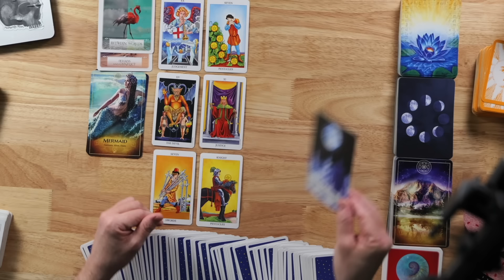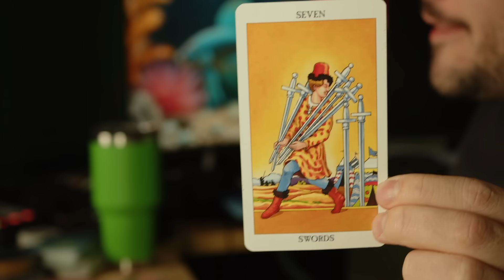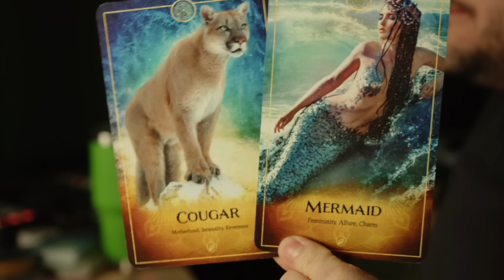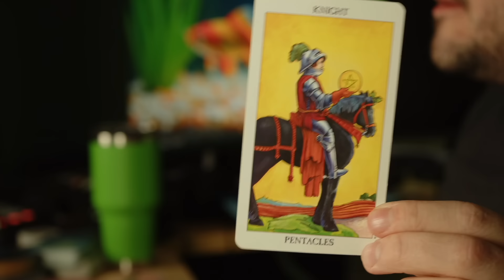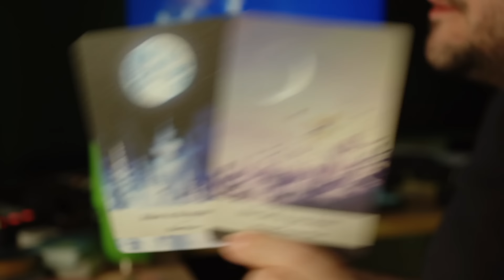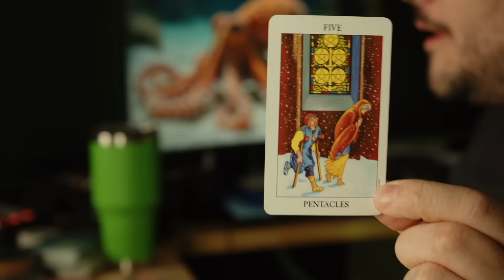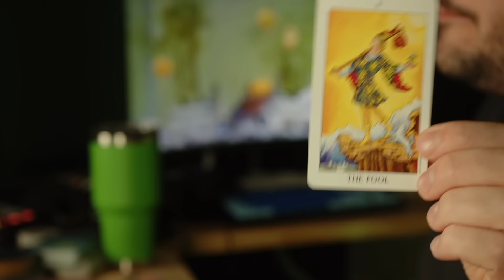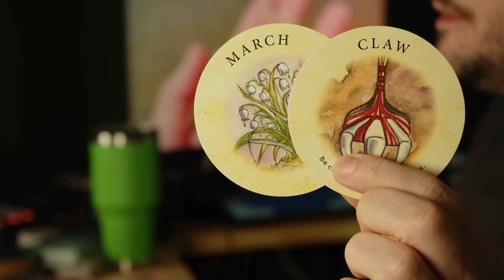Aquarius Focused On Winning! December 2nd - 8th